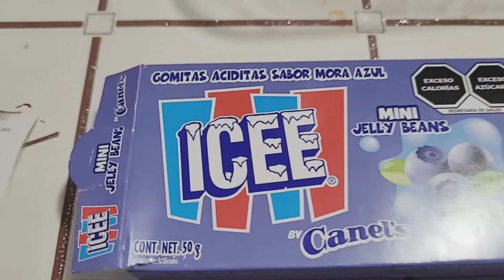Receta de ice casero mora azul con Bonice 🧊 Precio en OXXO 2022 [Experimento]